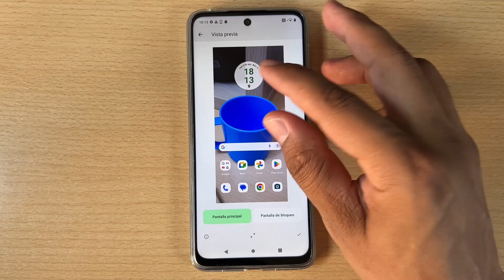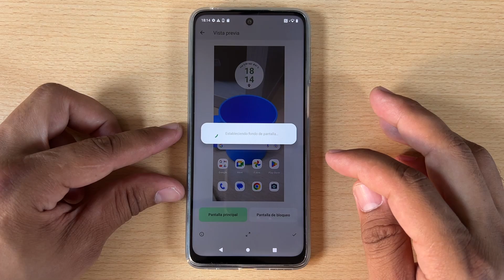Como Cambiar el Fondo de Pantalla en Motorola Moto G85